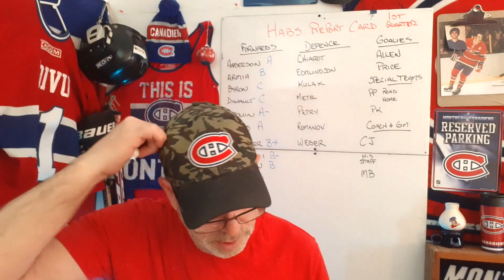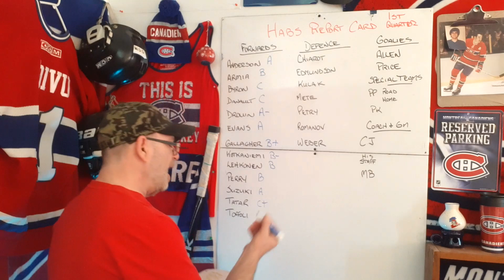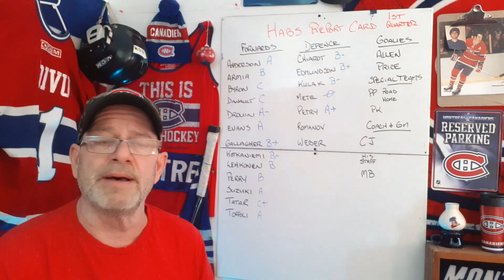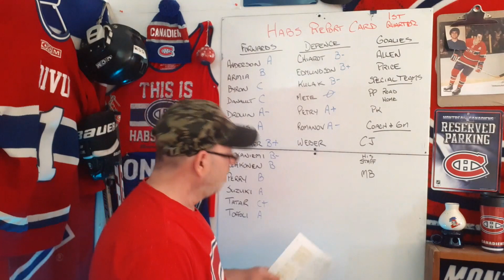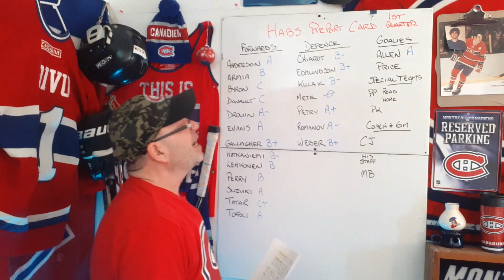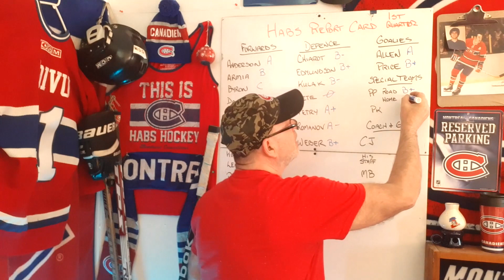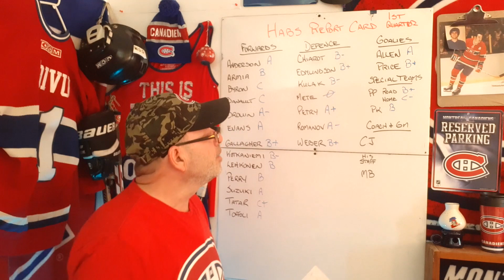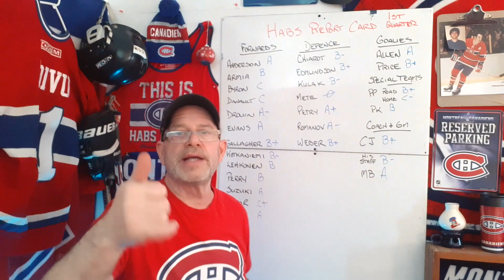Are the Montreal Canadiens Really as Good as WE Think? - My 1st Quarter Report Card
Report Card Time! The 1st quarter of the season has been played and it's time for a Montreal Canadiens Report Card. Let me know what you think of my marks!

Check out my podcast, A Couple of Guys Talking Habs or on Spotify or Google Podcasts or Apple Podcast and other platforms.